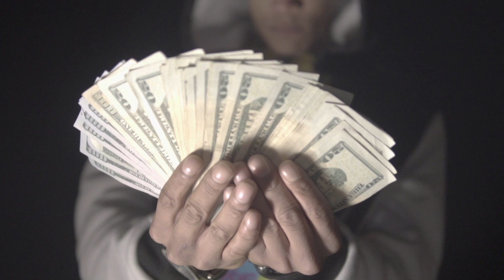QMONEY MR.ABG- "TRAP SYMBOLS" 🏚🔥(OFFICIAL VIDEO)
QMONEY MR.ABG REMIXES/DROPS VISUALS TO NBA YOUNGBOY SONG "DRAWING SYMBOLS"!

Shot By: @1admworld 🎥

Connect w/ FOLLOW On All Social Media Platforms @qmoneymrabg

Click The Notifications bell ❗Support